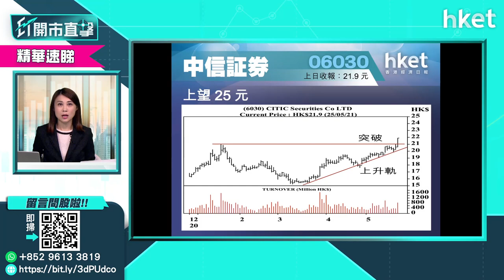【ET股票推介】中信証券（06030）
今日ET股票推介－中信証券（06030）